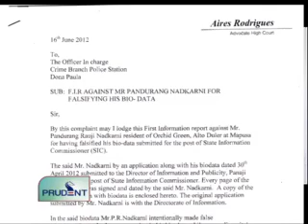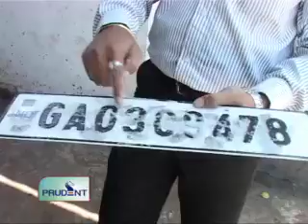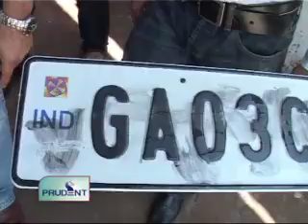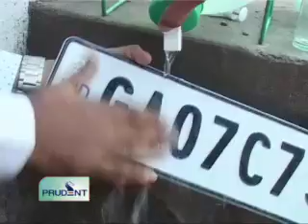Prudent Media English News 16 June 12 Part 2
Government has decided to implement the HSRP scheme by August end. Goa will become the 9th state in the country to implement the HSRP scheme